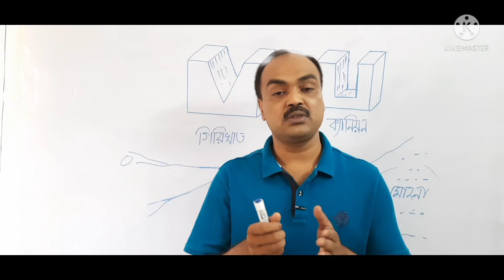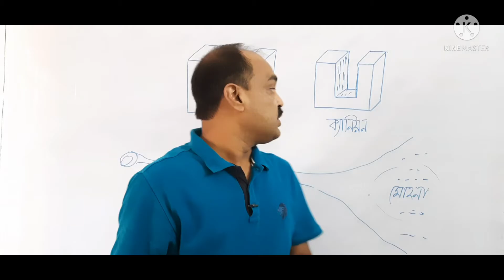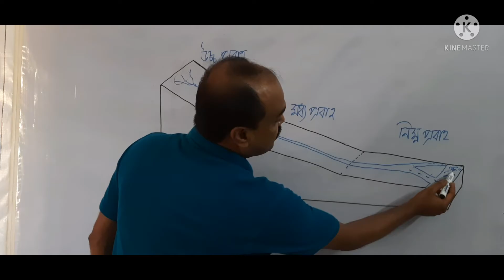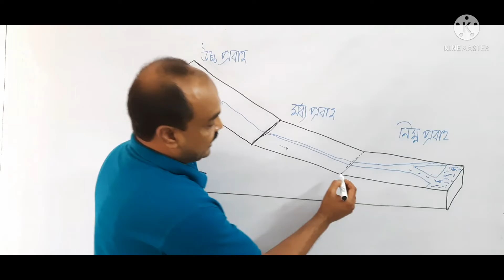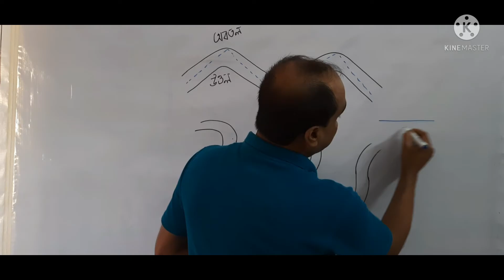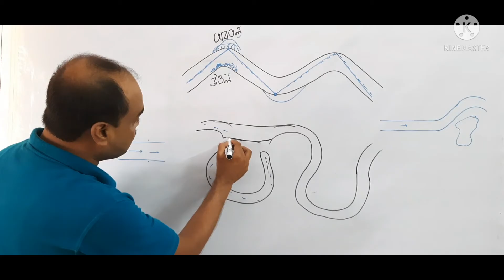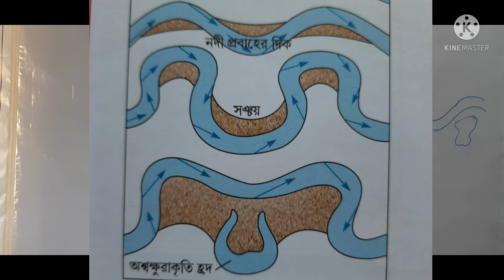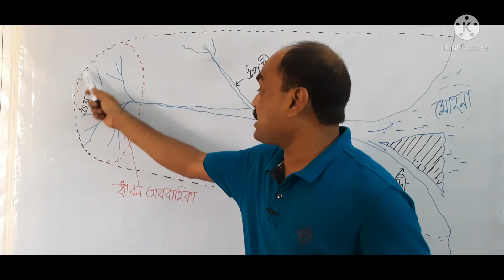Model Activity Task Geography and Environment.Class 7. Part 3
ভূগোল Activity Task Part 3

  ভূগোল অ্যক্টিভিটি টাস্ক Part 1

ভূগোল অ্যক্টিভিটি টাস্ক Part 2